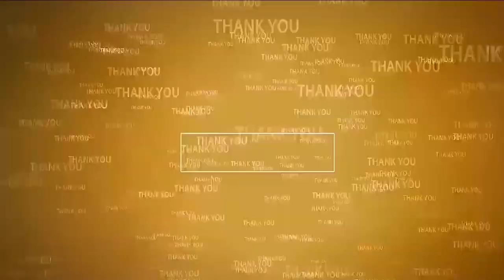బీజేపీ స‌భ్య‌త్వ న‌మోదు విజ‌య‌వంతం చేయాలి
- జిల్లా అధ్య‌క్షులు వంశీధ‌ర్‌రెడ్డి పిలుపు